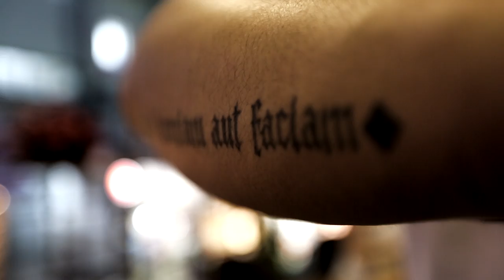Johnnyphlo (쟈니플로) - Happy Ending feat. EungJoo of 7.9.4.2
Special thanks to Director Seoho Lee, EungJoo, Paul Kim, Deborah Kim and my Muzo and UrbanEarLab Fam!!